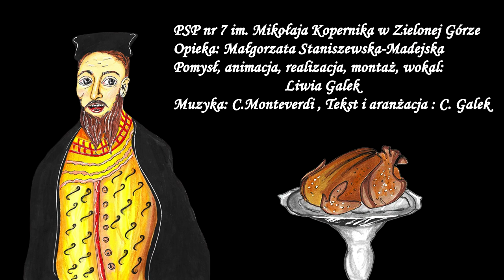PN 8 Region Zachód - drużyna 2 --- Królowa Bona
Praca wykonana w ramach konkursu zachodniego 8 edycji konkursu.